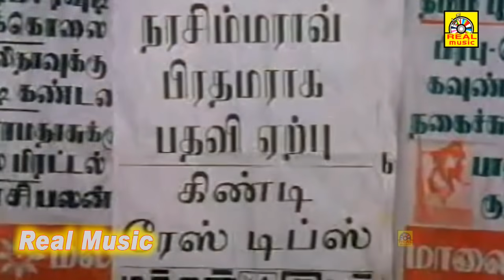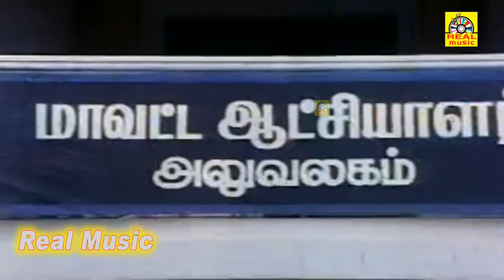Tamil Movies || Super Scenes || Best Scenes || Anand Babu , Mohini , Vivek || Climax Scenes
Naan Pesa Ninaipathellam (English : I'm thinking of saying something) is a 1993 Tamil language drama film directed by Vikraman. The film features Anand Babu and Mohini in lead roles. The film had musical score by Sirpy and was released on 9 July 1993, and It was a super hit.[1][2] The film was dubbed in Telugu as Prema Vasantham.

Viswanath (Anand Babu) has only a cousin Kaveri (Latha) as family and is very affectionate towards her. He even dropped out of school to pay Kaveri's school fees. Viswanath worked hard for her and begins to sing in the street to support Kaveri.

A few years later, he becomes a singer in a band and organizes some stage performance with his friend Govind (Vivek). Unknowingly, Govind and Viswanath pick up a woman called Sandhya (Mohini). She tells that she isn't a singer, she doesn't have family and she has come to find a job in the city. But Sandhya helps Viswanath and Govind in a timely manner by helping them settle their house rent.

Kaveri completes her graduation and becomes a famous newscaster in a TV channel. However, she gets arrogant owing to her fame and she does not want to marry Viswanath as she thinks him to be a mismatch for her due to his poor condition. She challenges Viswanath to become rich.

Viswanath gets an opportunity to perform in a wedding reception. At the marriage reception, Viswanath sees Kaveri as the bride and is shocked knowing that Kaveri ditched him. Viswanath decides to commit suicide but Sandhya saves him and tells her past. Sandhya's father was a rich businessman. Anand (Anand) and Sandhya were in love and they later got engaged. When Sandhya's father's business went bankrupt, Anand refused to marry her. A few days later, her father died because of the shock.

Viswanath and Sandhya challenge to succeed in life. They decide to work hard separately. Sandhya passes civil services exam and she becomes a district collector. Sandhya meets with an accident and is spotted by Anand. Anand takes care of Sandhya in the hospital and he proposes to marry. Sandhya agrees to marry him and they decide to get married.

Viswanath on hearing about Sandhya's wedding plan gets shocked and rushes to the marriage hall but is stopped by the security guards at the entrance. Just before tying the knot, Sandhya cancels the wedding saying that she wanted to teach Anand a lesson by cancelling the wedding at the last moment. Sandhya walks out from the wedding hall and meets Viswanath and praises him as a great human being in front of everyone. She also informs everyone that she loves Viswanath and they get married. After a few years, it is shown that Viswanath becomes a famous singer and gets interviewed by Kaveri, embarrassed, in a TV interview. Viswanath and Sandhya live happily together.
The film score and the soundtrack were composed by film composer Sirpy. The soundtrack, released in 1993, features 11 tracks with lyrics written by Pulamaipithan, Piraisoodan, Pazhani Bharathi and Vikraman.